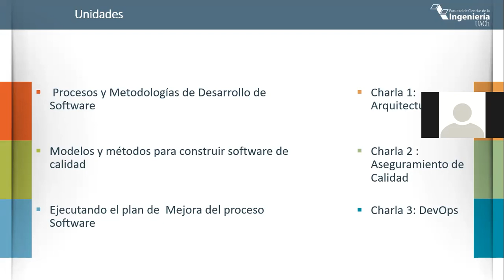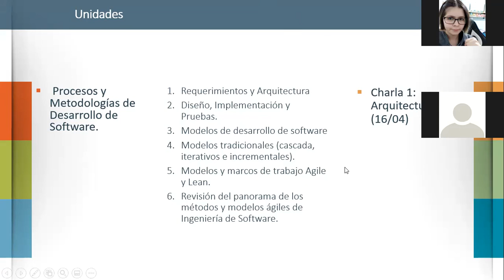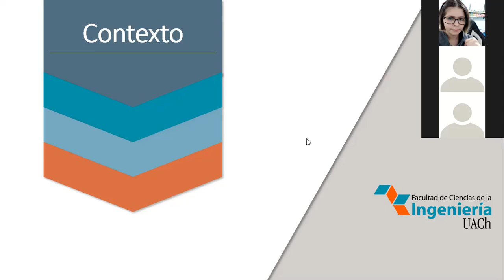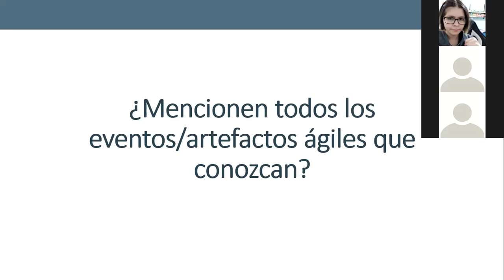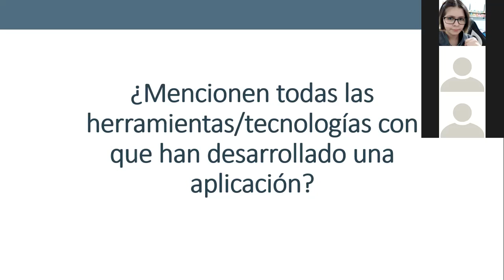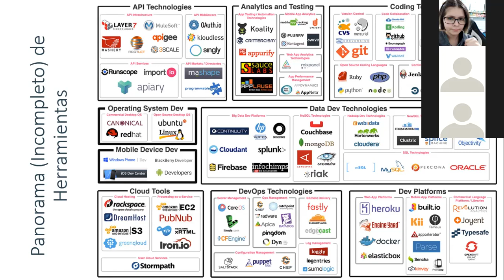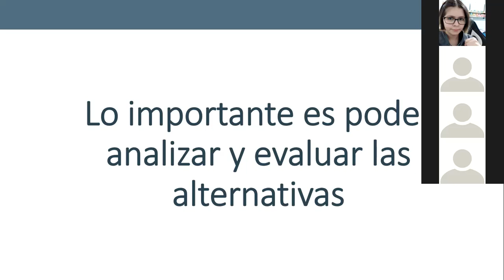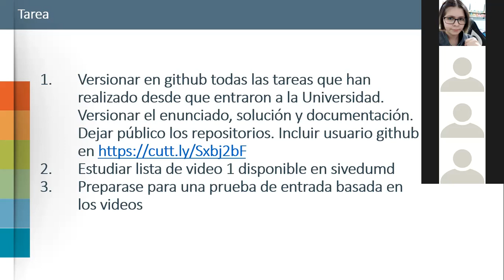INFO290 C1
Primera Clase - Presentación de programa e introducción general